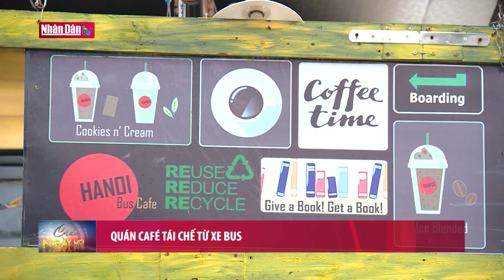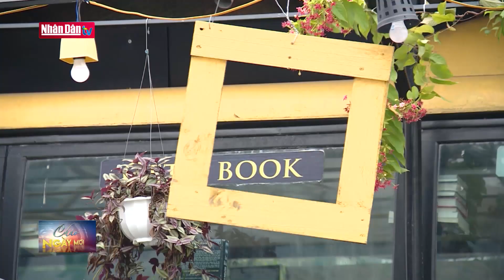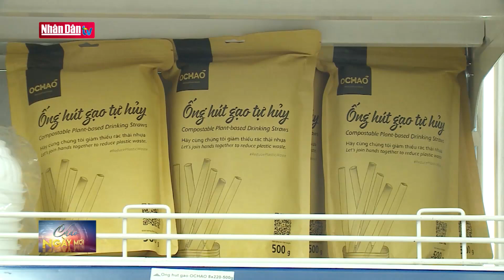Môi trường xanh: Quán café tái chế từ xe bus